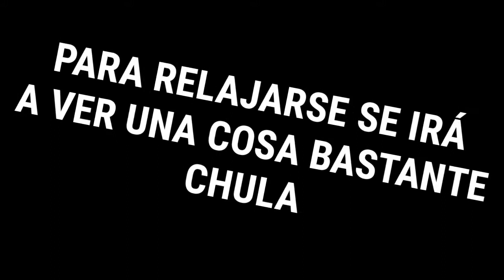¿Qué pasaría si *MATO a GREFG* en FORTNITE? (Parodia)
🤑 VENTAJAS de ser ACTIVO en el canal 🤑

▶️JUGARÁS CONMIGO
▶️TE SALUDARÉ EN MUCHOS VÍDEOS
▶️RESPONDERÉ TODAS TUS PREGUNTAS

ACTUALMENTE ESTAMOS BUSCANDO LOS 2k DE SUBS

 Hecho y creado por JGARCIA9